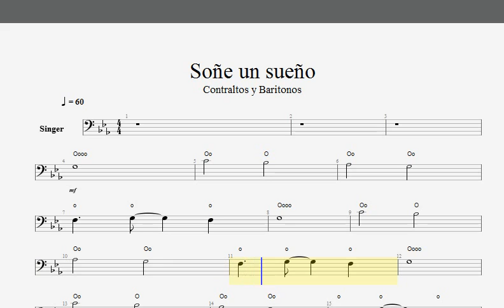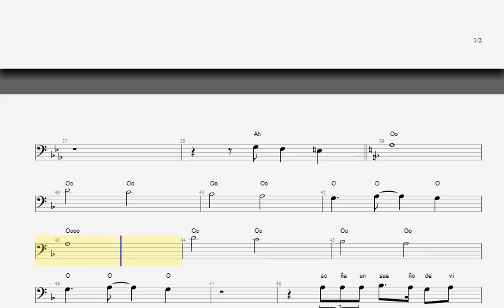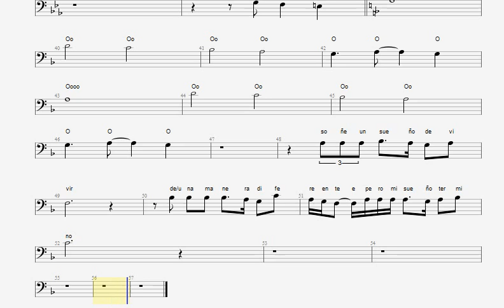Soñe un Sueño - Baritonos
Soñe un Sueño: Para baritonos o contraltos